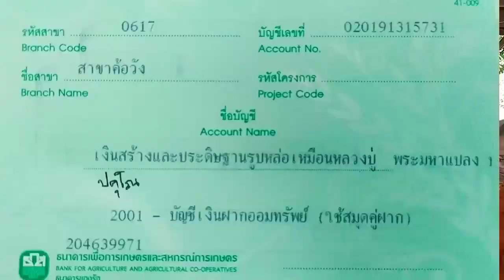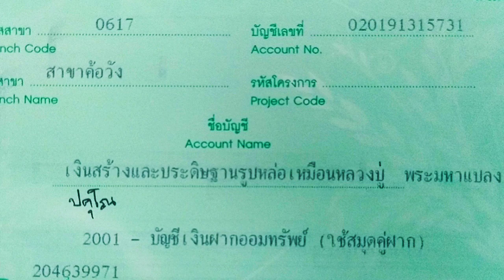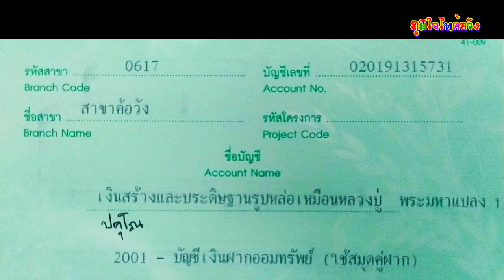สร้างรูปหล่อเหมือนหลวงปู่พระมหาแปลง ปคุโณ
คณะกรรมการสร้างรูปหล่อเหมือนหลวงปู่พระมหาแปลง  ปคุโณ ติดตามความคืบหน้าการปั้นรูปเหมือน โดย อาจารย์เฉลิมชัย ที่บ้านโนเมือง อำเภอเมือง จังหวัดร้อยเอ็ด